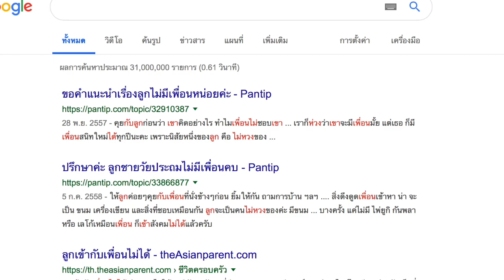เพื่อนใหม่-เจชนาธิป 2019!!! ณ ซัปโปโร จะเสริมดวง หรือ เสริมกรรม กันแน่.. (แฉกันที่นี่)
กราบเท้าคุณพ่อ คลิปนี้ฝืนทำเพื่อคุณพ่อ ร่างกายยังไม่ปกติเนื่องจากไอ้ฝุ่น PM2.5 แต่ผมรู้ ว่าพ่อๆคิดถึงชนาธิป อยากรู้ว่าเจ้าเจมันสบายดีไหม แล้วเพื่อนใหม่เป็นอย่างไรเอาเปรียบเจไหม หรือสั่งให้เจล้างจาน ถูพื้นอย่างเดียวเลย ลองมาชมกันครับ